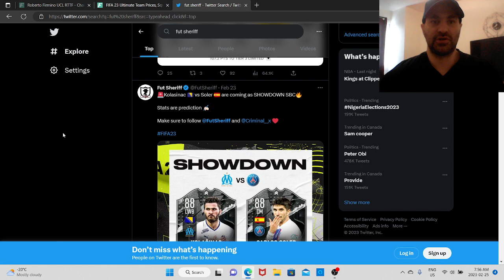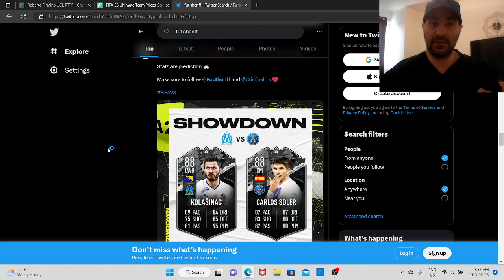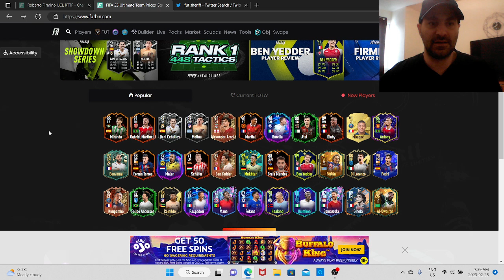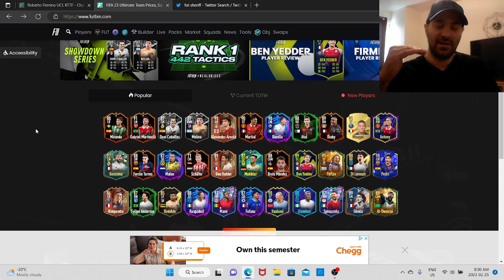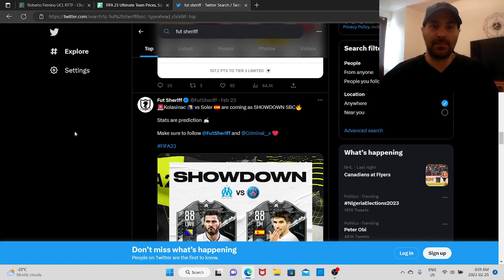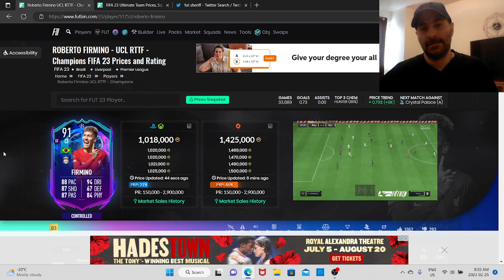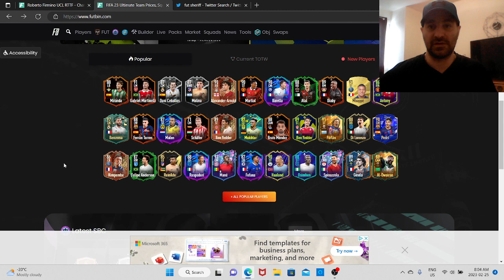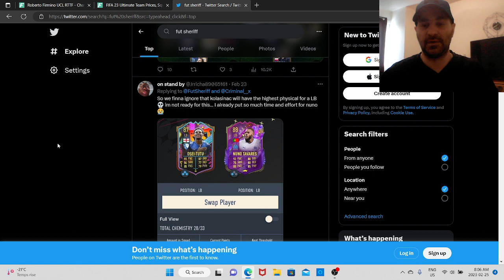FIFA 23 CRAZY NEW LEAK LAST CHANCE FOR FODDER INVEST?